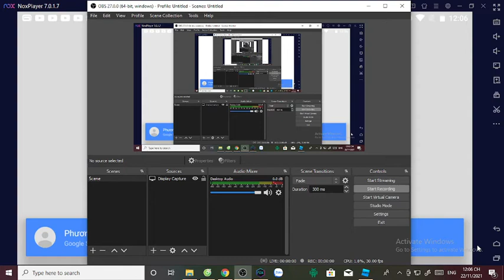Infinite Plays Sonic Forces: Speed Battle part 246